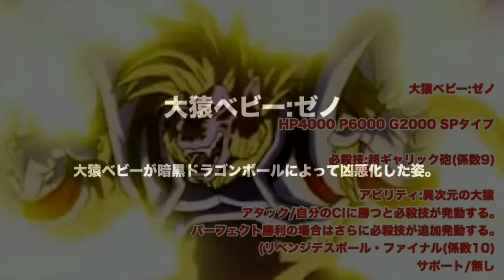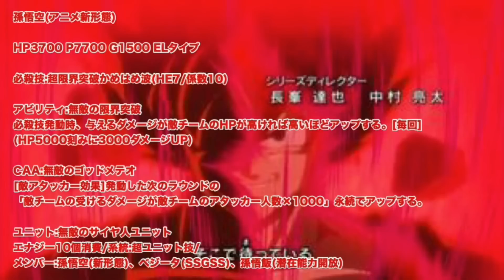【SDBH】今後ありえそうなSEC予想【スーパードラゴンボールヒーローズ4弾】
今回は今後のスーパードラゴンボールヒーローズに登場しそうなSECキャラを個人的に予想してみました！

そろそろ超サイヤ人3も飽きてきたから赤髪とか超サイヤ人4が来て欲しいッ！！

⬇︎当チャンネルのおすすめ動画一覧⬇︎